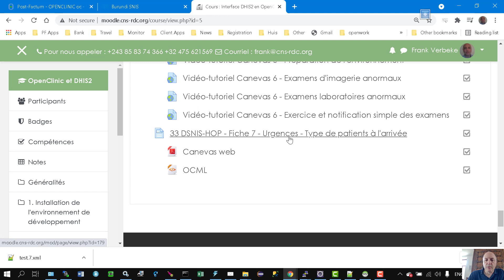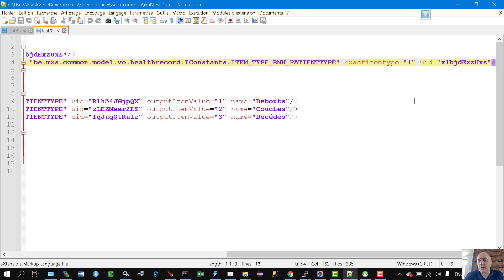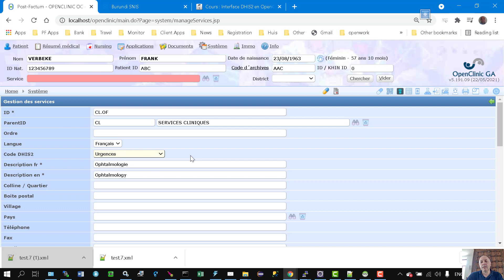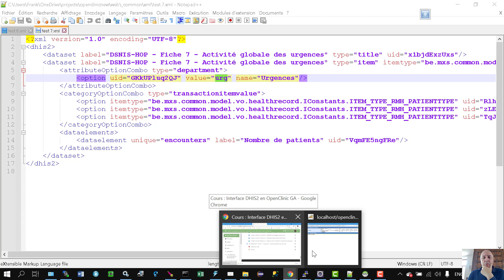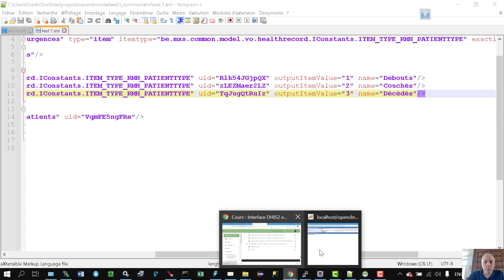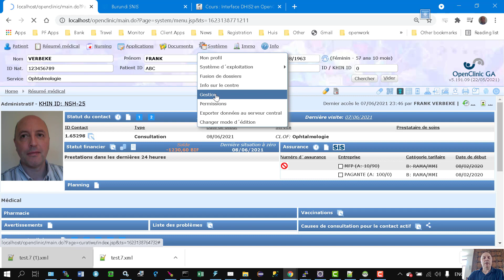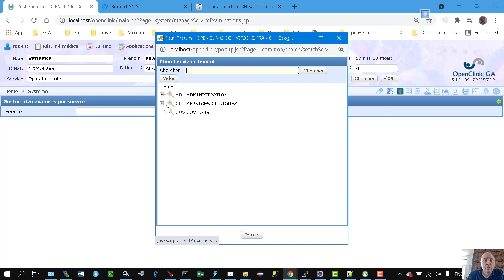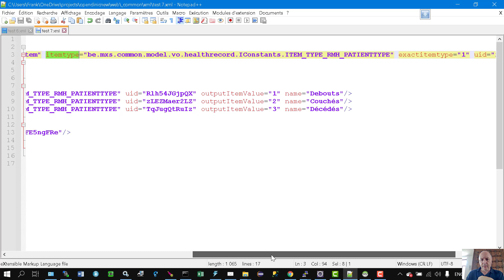DHIS2 Canevas 7